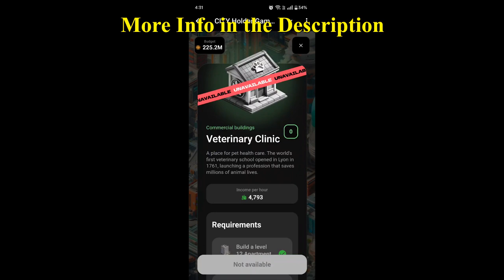CITY HOLDER Daily Combo Card Revealed Today November 13 STEP BY STEP